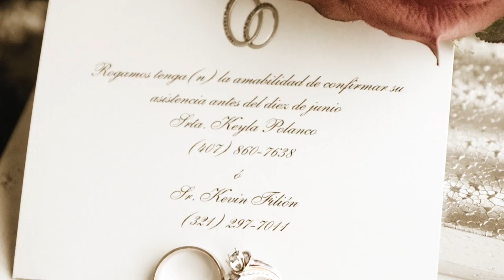Weddings in Love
This video is about Weddings in Love